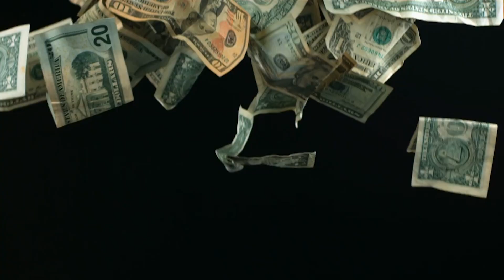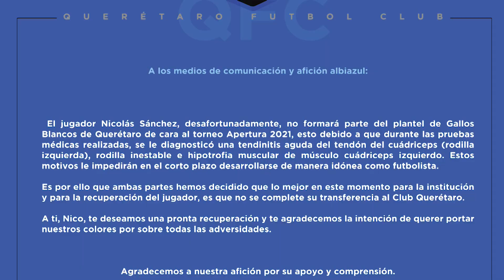Tigres LE DA RESPUESTA a Orbelín | Chivas YA TIENE REEMPLAZO de Macías | TERRIBLE BAJA en Rayados